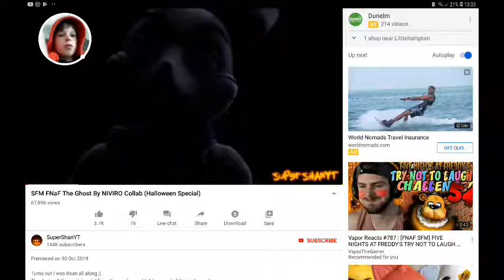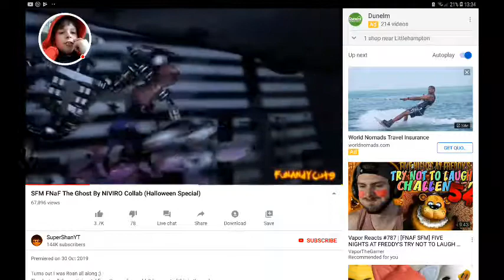Icing On The Cake - 2019-11-01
Icing On The Cake